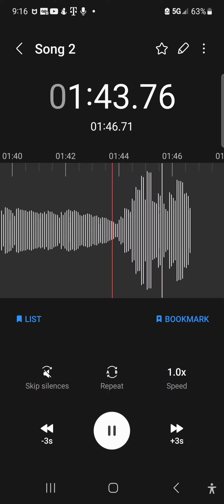buy me a Mercedes ben by scuba Steve